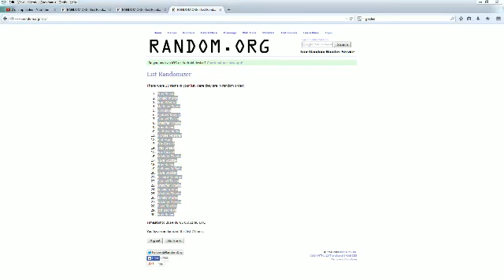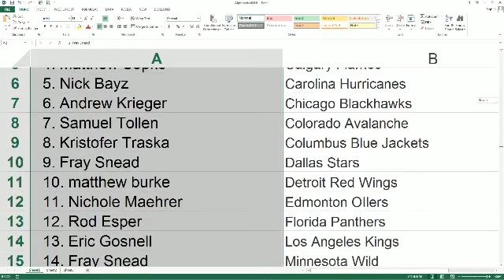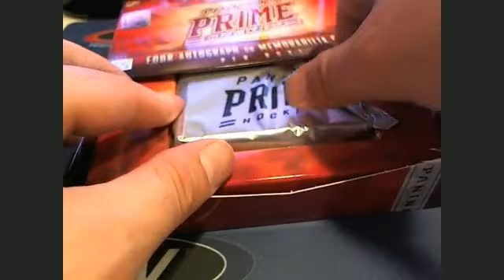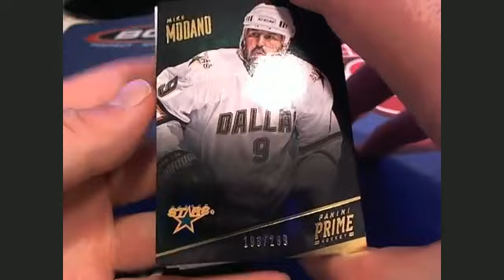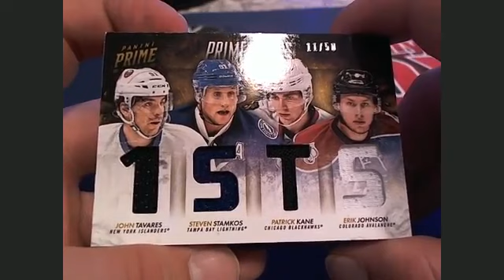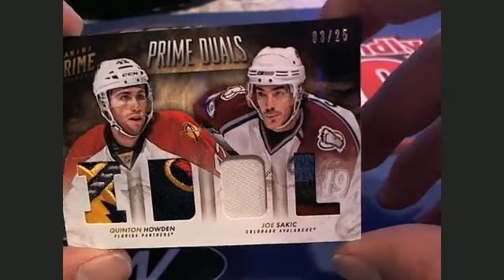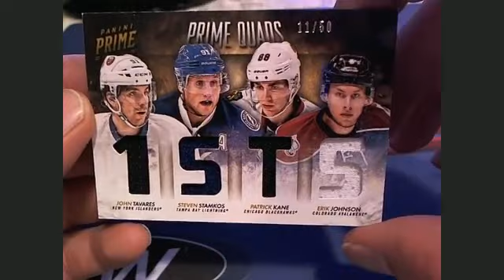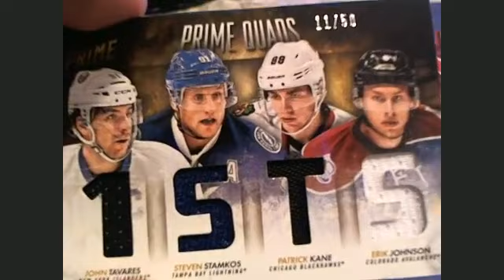2014 Panini Prime Hockey Box 55